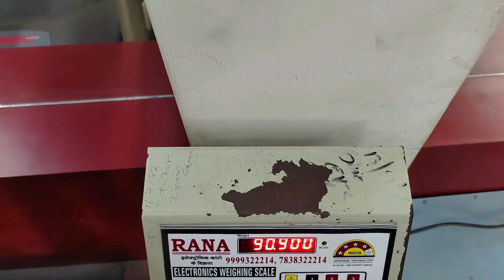Best Muscle Building Diet Plan | Full Day of Eating With Me | Mohsin Azeem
In this video i am sharing my muscle building diet as i will tell you what i eat when i am gaining my muscles. It includes 5 meal plan according to my requirements you can also follow it but keep in mind your purpose and requirements.